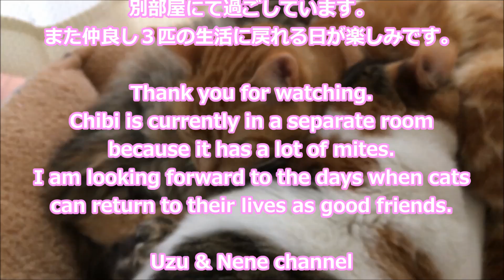猫達の壮絶?バトル！-Cat's Battle!【Uzu&Nene channel】ウズネネチャンネル